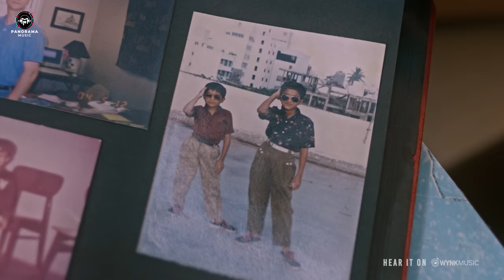Gubbare (Video Song) - Do Gubbare | Mohan Agashe, Siddharth Shaw |Abhay Jodhpurkar, Saurabh Bhalerao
Let your heart soar like a colorful balloon with this joyful tune of Gubbare
Another rhythmic song from DoGubbare is out now.

A Bahawa Entertainment Production
DO GUBBARE

DoGubbareOnJioCinema now streaming FREE

Composed and Arranged by: Saurabh Bhalerao
Lyrics: Sunil Sukhtankar
Singer : Abhay Jodhpurkar
Chorus: Ajit Vispute, Aditya Athalye, Yash Gokhale
Flute : Varad Kathapurkar
Guitar: Saurabh Bhalerao
Mixed by: Adwait Walujkar
Recorded By: Rupak Thakur (R T Studios, Mumbai)

Film Credit:
Produced by: Jyoti Deshpande
Produced by: Bahawa Entertainment
Produced by: Ranjit Gugle
Director: Varun Narvekar
Developed By (Jio Studios): Vyom Charaya
Cast: Siddharth Shaw, Mohan Agashe, Malhaar Rathod, Manasi Parekh, Hemangi Kavi
Screenplay and Dialogue: Varun Narvekar, Kalyani Pandit
Editor: Aniket Kale
Cinematographer: Amol Salunke
Music and Background Score: Saurabh Bhalerao
Chief Asst. Director: Onkar Dhore

Lyrics:
Dhaagon Se Ye Saare
Bandh Gaye
Gubbare…..
Udane Chale Hai
Yun Aasman Me
Naye Rishton Ke
Rangon Me Ye Ghul Ke
Saare……
Udane Chale Hai
Apni Hi Dhun Me

Bojh Ko Atit Ke
Halka Kiye
Aamsman Naya Khojane
Bharosa Liye
Udaane Bhaare
Gubbare……